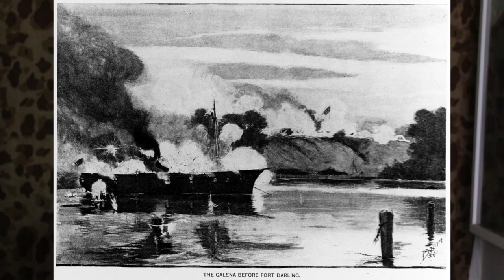Ep 1: 1st Marine Corps Medal of Honor Recipient, John Freeman Mackie / Recon Jack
Welcome to the very first episode of Recon Jack.  I’m your host, U.S. Marine veteran and historian, Chuck Lynch.  What better topic for this introductory episode, than to talk about the very first United States Marine recipient of the Medal of Honor, American Civil War veteran, John Freeman Mackie?

I’m always open to suggestions, and I will likely cover a few Marine family members of some of you subscribers in the near future. I really enjoy interacting with you folks and seeing the growth of this channel; so please do not hesitate to send an email to if you’d like for me to honor you or your Marine unit, or a Marine friend or family member.